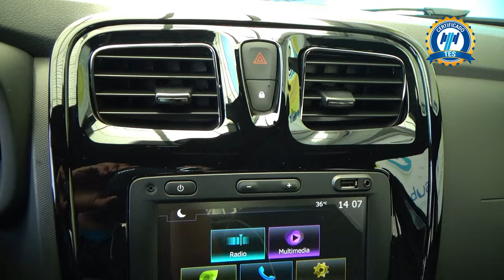Renault / Logan / 2023 - 26188